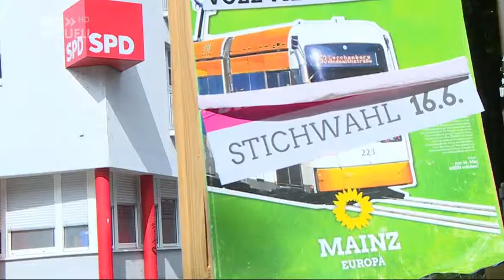Tabea Rößner kann Mainzer Oberbürgermeisterin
Wir brauchen mehr Dampf im Klimaschutz in der Landeshauptstadt Mainz. Da traue ich Tabea Rößner einiges zu. Ich habe sie letztes Jahr auf der Digitalkonferenz re:publica in Berlin erlebt. Ihr Beiträge waren sehr fundiert.